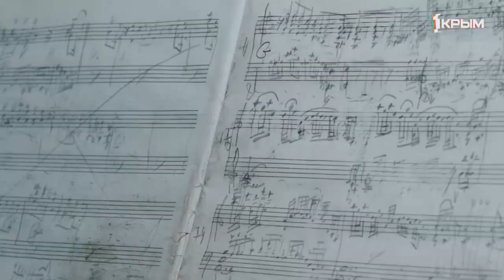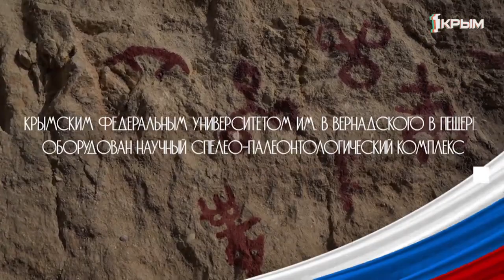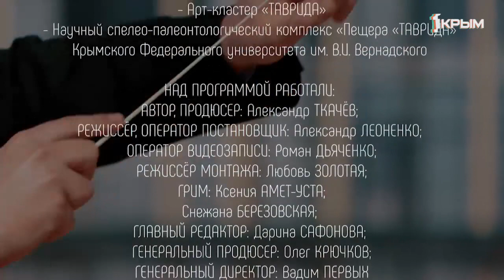Концерт «Н.А.В.С.Е.G.D.А_В.Е.С.Н.А.»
Музыка объединяет сердца.

К 10-летнему юбилею Крымской весны камерный оркестр «Новая Гармония» исполнил камерную симфонию для струнных «Н.А.В.С.Е.G.D.А_В.Е.С.Н.А.», которую композитор Роман Курочкин посвятил этому важному историческому событию.

Что зашифровано в названии этого произведения? Какие места символизируют историческую преемственность поколений в Крыму? Узнаете, посмотрев наш праздничный подарок.